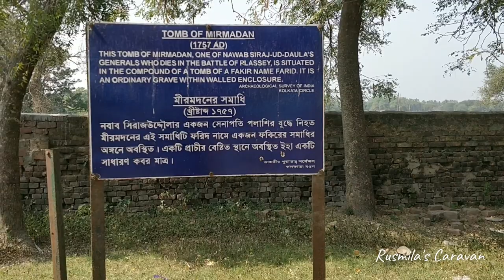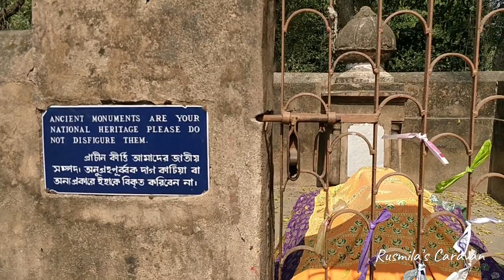নবাব সিরাজ-উদ-দৌলার বীর সেনাপতি মীর মদনের গোপন সমাধি/The secret tomb of Mir Madan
He was one of the most trusted officers and chief of the artillery of Nawab Siraj Ud Daulah. He died in the Battle of Plassey. He used to work in Dhaka under Hossain Kuli Khan's nephew, Hasan-Uddin Khan. Nawab Alivardi Khan preferred him due to his good performance, trustworthiness, and brought him in Murshidabad. Here, he got the title of 'Bakshi'. Subsequently, he occupied the post of Chief Artillery in Nawab army.

On 23 June 1757, in the infamous Battle of Plassey, he and Diwan Mohanlal fought for the Nawab whereas Commander-in-chief Mir Jafar and others remained standstill. In fact, his troop caused a serious pressure on the force of the East India Company. At 2 pm on that very day, he was mortally wounded by a British cannonball and died. His two fellow figters, Nawe Singh Hajari and Bahadur Khan, also died.

Some cadres of his troop buried him secretly in Faridpur village, Murshidabad district (P.S. Rejinagar) near the battlefield. This place is known as Farid Shah's Dargah.